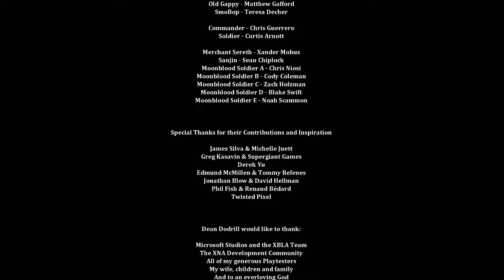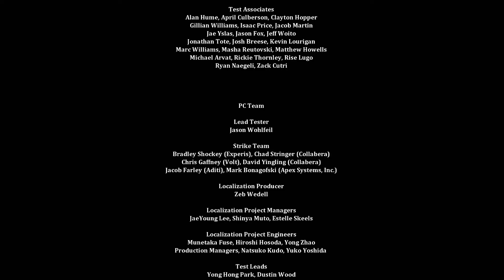Let's Play Dust An Elysian Tail [027] - Finale Bosskampf Gaius - by Pat- GERMAN - HD